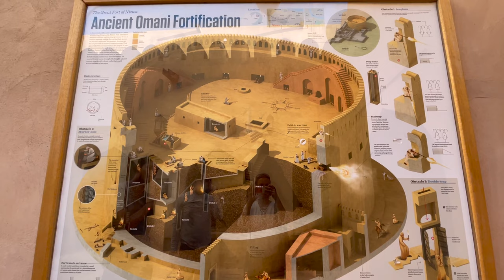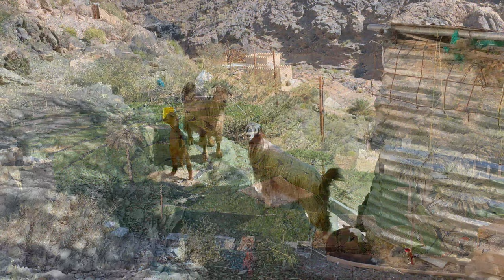Omans Kultur und Krasse 4x4 Bergtour zum Jabal Shams Gebirge / Nahostreise EP36